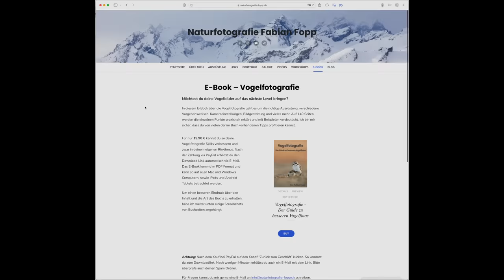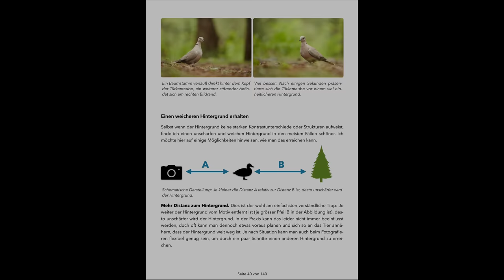Vogelfotografie auf Helgoland: Tipps und Tricks für gelungene Fotos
In diesem Video nehme ich euch mit nach Helgoland! Auf der Insel gibt es zahlreiche Vögel, die ich auf verschiedene Arten fotografiert habe. Hier gebe ich euch einen Einblick und einige Tipps und Tricks.

Möchtest zu besseren Vogelfotos kommen?